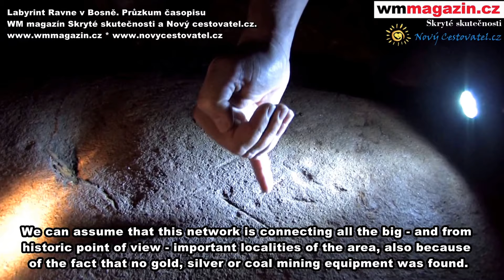PODZEMNÍ LABYRINT RAVNE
V bosenském údolí u města Visoko, asi třicet kilometrů od Sarajeva, byly v roce 2005 objeveny pyramidy. Pod pyramidou Slunce existuje podzemní komplex chodeb Ravne. Odborné výzkumy ukazují, že v Bosenském údolí pyramid existuje dosud neobjevená rozsáhlá síť podzemních chodeb. Systém tunelů spojuje všechny stavby, které mají nějaký historický význam. Během prvních výkopových pracích v tunelu bylo objeveno několik opracovaných megalitů.  Vstup do  podzemního labyrintu Ravne je vzdálen od bosenské pyramidy Slunce cca 2 kilometry.
Do Bosny jezdím pravidelně od roku 2006. Viděl jsem první vykopávky a nové objevy. Nejnovější informace z největšího archeologického projektu na světě najdete vždy v časopise WM magazín Skryté skutečnosti
Cesty a expedice do Bosny pořádá Nový cestovatel
. Pokud se vám videa a články líbí, podpořte nás předplatným, nebo pojeďte se mnou nejenom na bosenské pyramidy. Těším se na vás.
. Naše dokumenty jsou originální, respektujte prosím autorská práva. Výroba dokumentů stála čas a peníze. Děkuji.